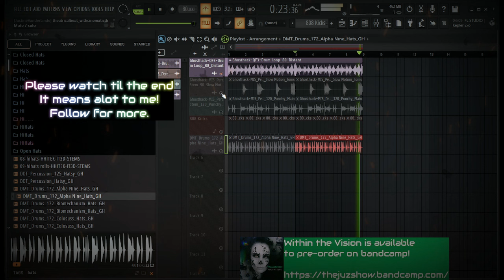Cinematic Drum Loop Experiment in under 1 minute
I ended up buying another soundpack that could work with my future projects.
I am always writing new material.